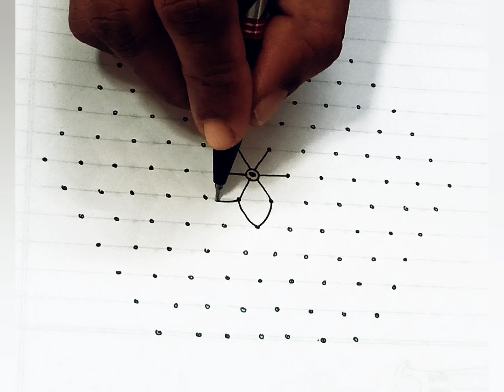13 to 7 dotted rangoli design / simple rangoli / easy rangoli / adimasam beautiful kolam/easy mugulu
13 to 7 dotted rangoli design / simple rangoli / easy rangoli / adimasam beautiful kolam/easy mugulu

15 to 8 dotted rangoli design / simple rangoli / easy rangoli / adimasam beautiful kolam/easy mugulu

15 to 8 dotted rangoli design / simple rangoli / easy rangoli / adimasam beautiful kolam/easy mugulu
13 to 7 dotted rangoli design / simple rangoli / easy rangoli / adimasam beautiful kolam/easy mugulu

11 to 6 dotted rangoli design / simple rangoli / easy rangoli / adimasam beautiful kolam/easy mugulu

11 to 6 dotted rangoli design / simple rangoli / easy rangoli / adimasam beautiful kolam/easy mugulu

15 to 8 dotted rangoli design / simple rangoli / easy rangoli / adimasam beautiful kolam/easy mugulu

15*8 simple dotted rangoli design for beginners.flower kolam design | easy dotted rangoli design(7)

15*8 simple dotted rangoli design for beginners.flower kolam design | easy dotted rangoli design(6)

rangoli
rangoli designs
navaratri
diwali
diwali mugulu
rangoli artworks
big rangoli
rangoli 2022
diwali kolam
designer rangoli